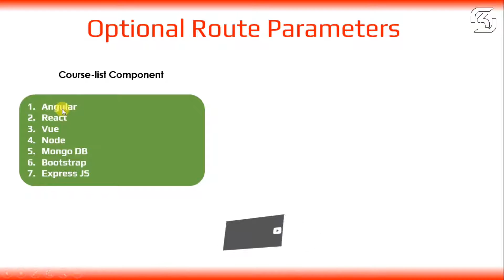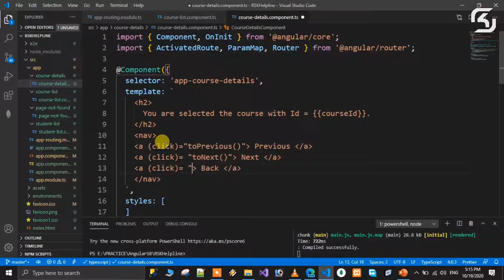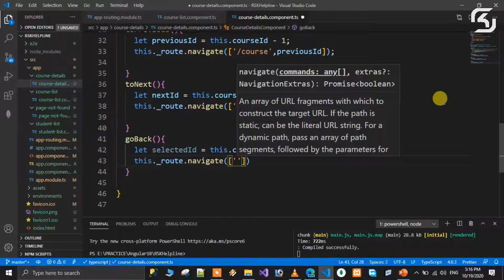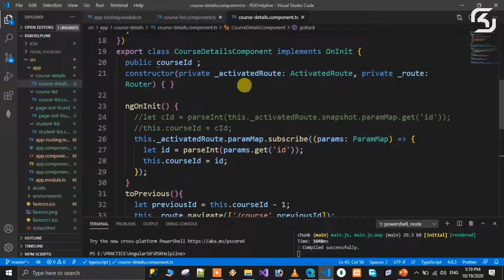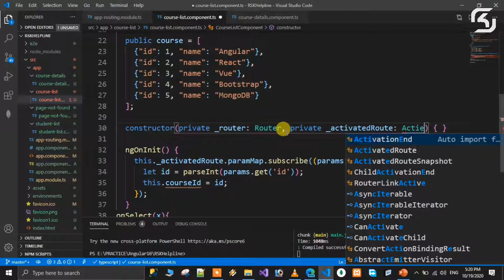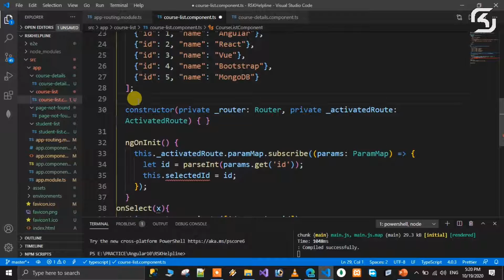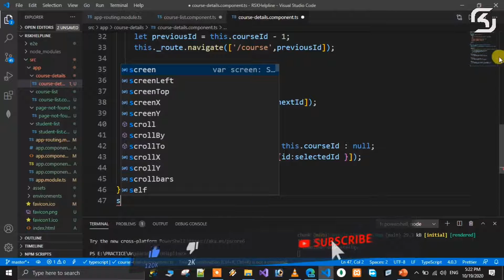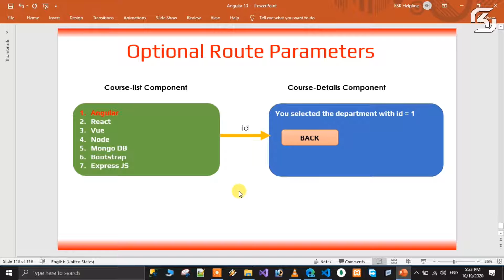Angular 10 in Telugu #27 Optional Route Parameters in Angular 10 in Telugu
In this video we will discuss about Optional Route Parameters in Angular-10 in Telugu.